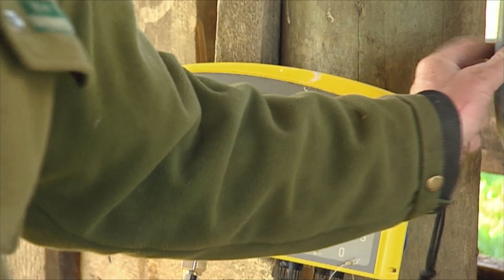Biddles Angus Beef Farm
An award winning supplier of Angus Beef from the Pouto Peninsula